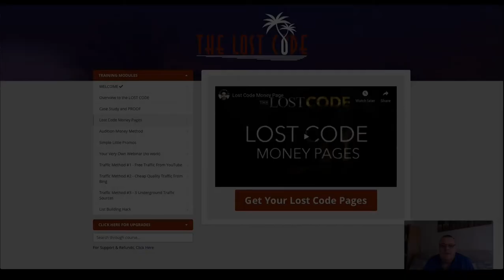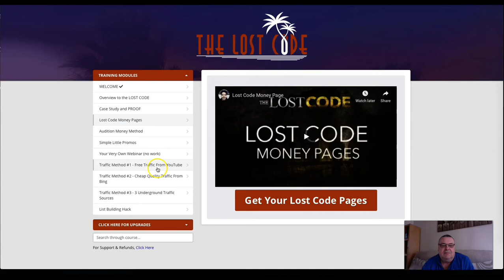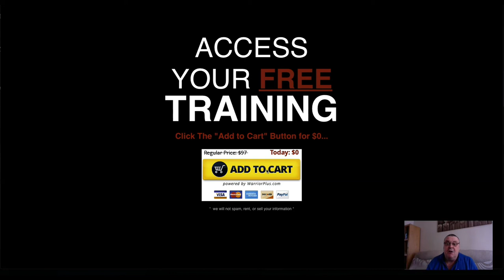The Best Platform to make money online in 2020 | Dave Johnson Online 2020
The code to make money online. Have a look at some proofs of The Lost Code platform which can definity give you a boost on your online money earning goal. To know more details and for a fast track access toThe Lost Code click the link below to make money online.

This is an honest review and not a scam to the make money online code for 2020.  Dave Johnson Online 2020 .

I'm making on average💥 £784 a day 💥using this system which if I’m honest it does take some work initially. But then you gradually see the rewards. You should now be excited because this will change how you sell your products online for 2020.👊

 - traffichow to increase website traffic
- freehow to increase website traffic
- in minutesincreaseincrease traffic on websiteincrease website traffictrafficwebsite